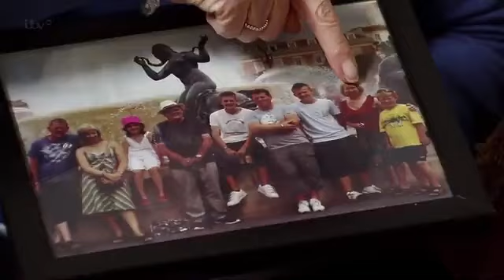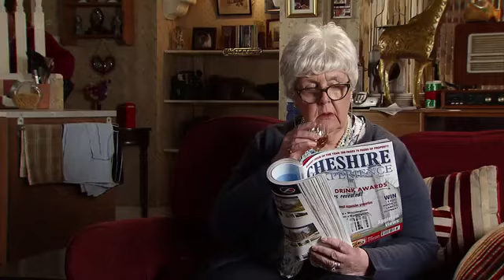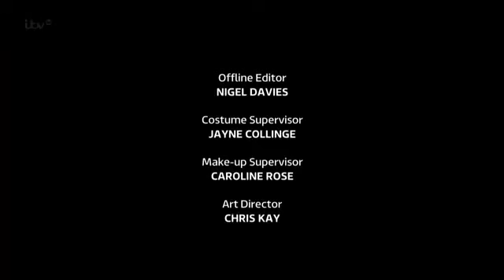Coronation Street 17 May 2013